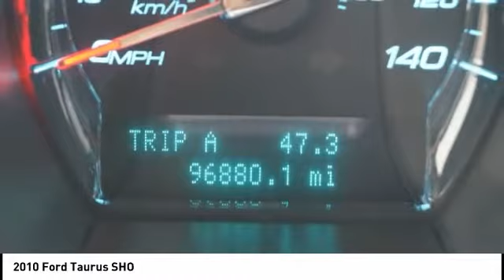2010 Ford Taurus Houston TX 0D059A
2010 Ford Taurus SHO

CARFAX One-Owner. Clean CARFAX. GREAT DEAL. CAREFULLY DRIVEN.